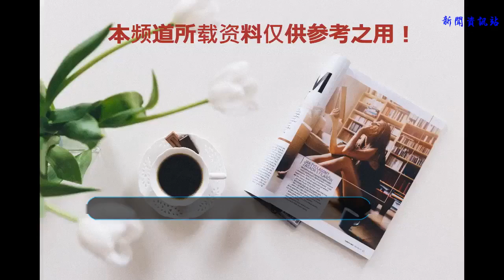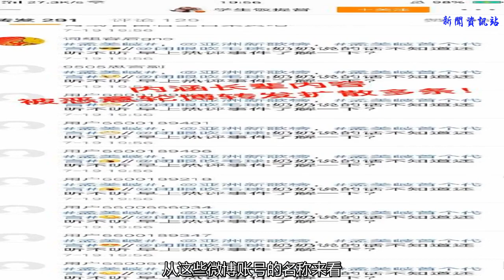孟美岐粉絲再這么鬧下去，下一個“張韶涵和范瑋琪”就要誕生了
孟美岐、吳宣儀、程瀟，3個人不遠萬里、遠赴韓國當練習生，受盡各種磨難，終于成為宇宙少女的一員，前途無量！2018年年初，程瀟成為《偶像練習生》的導師！
    2018年3月，吳宣儀和孟美岐成為《創造101》的學員！從此，3個人的命運發生巨大的轉變！貴為導師的程瀟，人氣反而不如屈居學員的吳宣儀和孟美岐。
    原本關系比較親密的吳宣儀和孟美岐，因為存在競爭，關系變得很微妙。孟美岐通過《創造101》成為冠軍，是火箭少女101的C位，而吳宣儀只是亞軍而已。
    為了證明自己的人緣好，閨蜜多，程瀟成了孟美岐和吳宣儀極力“拉攏”的對象。最近，程瀟和吳宣儀走得很近，于是孟美岐的粉絲決定幫孟美岐。
    兩周前，孟美岐的一個大粉澤口麻衣惡意誹謗吳宣儀年齡造假，被樂華公司要求道歉。這個粉絲最終道歉了，沒想到這幾天又出事了——她的微博已經成了“吳宣儀黑粉”的聚集地。
    吳宣儀前幾天空降粉絲群，引用已經去世的奶奶曾經教給她的一句話，來鼓勵粉絲，宣揚正能量。孟美岐的很多粉絲“內涵”吳宣儀已經去世的奶奶，引起吳宣儀粉絲的不滿。
    從這些微博賬號的名稱來看，有好多是水軍，這就說明這不是一次有組織、有規模、有目的的“內涵”！很奇怪的是，孟美岐和吳宣儀的粉絲每次“罵戰”，兩位主子都不站出來回應！
    非著名娛評人吳清功指出：孟美岐粉絲再這么鬧下去，下一個“張韶涵和范瑋琪”就要誕生了。眾所周知，張韶涵和范瑋琪曾經是一個公司的閨蜜，關系好得不能再好了。后來因為利益，成了敵人，真的很遺憾。
    孟美岐貴為冠軍，已經C位出道了，為何粉絲還一直“中傷”吳宣儀呢？難道是怕吳宣儀會追上孟美岐，并超越孟美岐嗎？